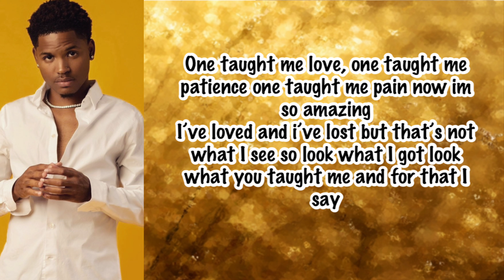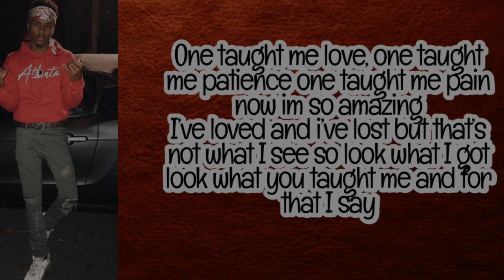Melachiae Warren - Thank U, Next (Lyrics by dev Duncan)